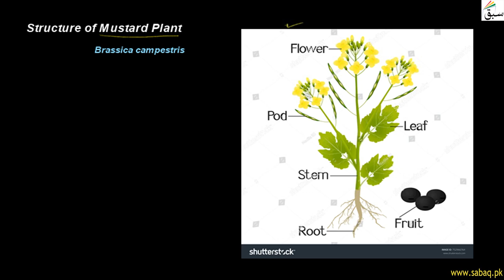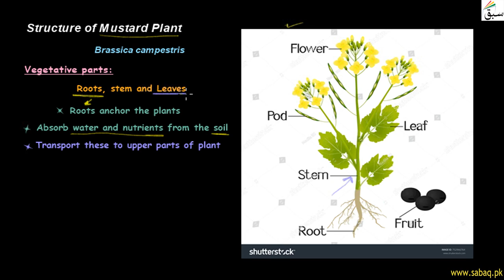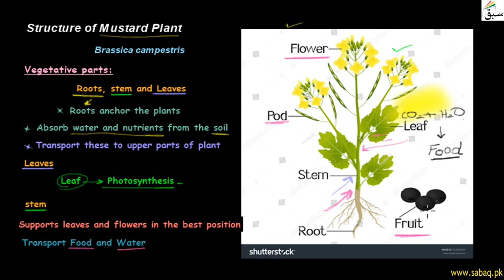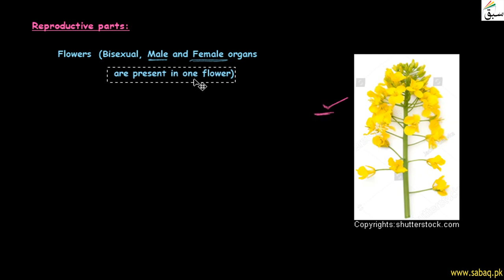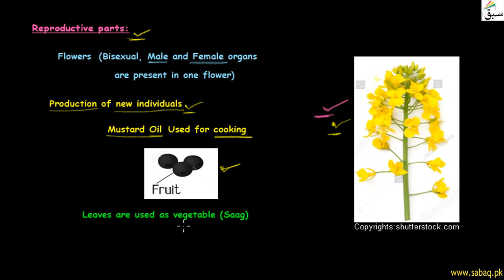Structure of Mustard Plant (Brassica), Biology Lecture | Sabaq.pk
Mustard plant (Brassica campestris L.), the seeds can also be pressed to make mustard oil
This video is about: Structure of Mustard Plant. Practice tests and free video lectures for Physics, Chemistry, Biology, Math’s, Computer Science, English & more subjects are also available at Sabaq.pk. So, subscribe to Sabaq.pk/Sabaq Foundation now and get high marks in your exams.

CLASSES WE COVER AT SABAQ.PK / SABAQ FOUNDATION:

1. KG
2. Class 1
3. Class 2
4. Class 3
5. Class 4
6. Class 5
7. Class 6
8. Class 7
9. Class 8
10. Class 9
11. Class 10
12. Class 11
13. Class 12
14. Class 13
15. Class 14
16. MCAT
17. ECAT
18. CSS

BOARDS WE COVER AT SABAQ.PK / SABAQ FOUNDATION:

1. FBISE
2. Sindh Board
3. KP Board
4. Balochistan Board
5. Cambridge

STUDY MATERIAL WE OFFER AT SABAQ.PK / SABAQ FOUNDATION:

1. Physics Lectures
2. Chemistry Lectures
3. Mathematics Lectures
4. Biology Lectures
5. English Lectures
6. General Science Lectures
7. Computer Science Lectures
8. General Math Lectures
9. Accounting Lectures
10. Statistics Lectures
11. Advance Accounting Lectures
12. Cost Accounting Lectures
13. Practice Tests
14. Physics Practical
15. Chemistry Practical